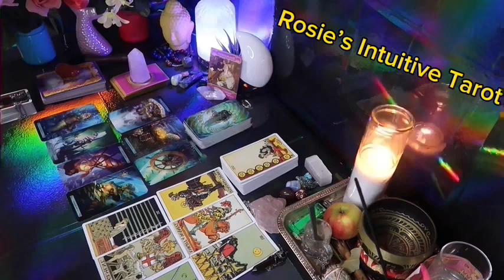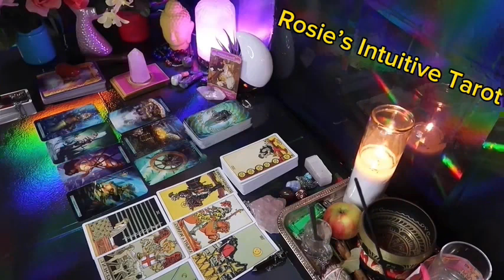SCORPIO ❤️YOU MAY WANT TO SIT FOR THIS MESSAGE…THEY PLAN TO SPEAK UP” 💗🫢SEPTEMBER LOVE TAROT 🤩🔥😍